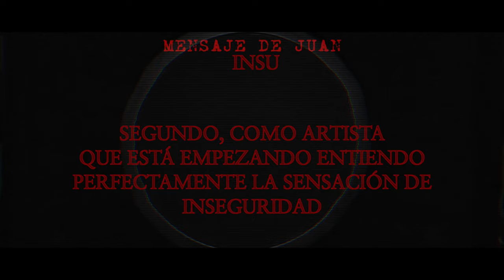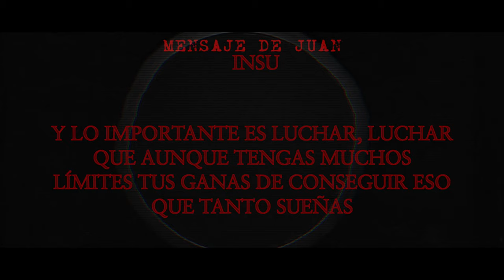INSU - (Outro) MENSAJE DE JUAN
Tags
kid laroi type beat free
the kid laroi type beat 2020
kid laroi type instrumental
free kid laroi type beat
type beat